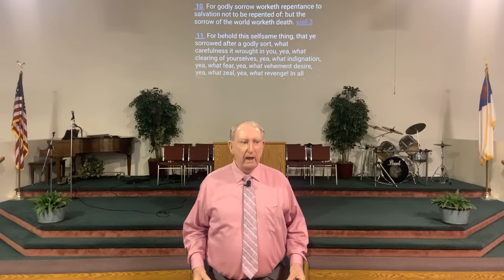2 Corinthians 7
Pastor Danny Scott
Sunday School